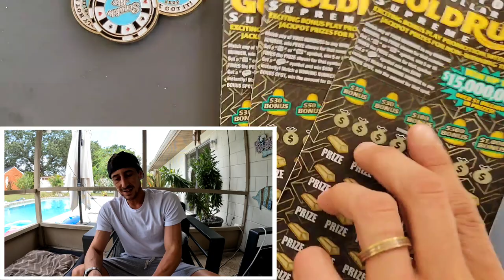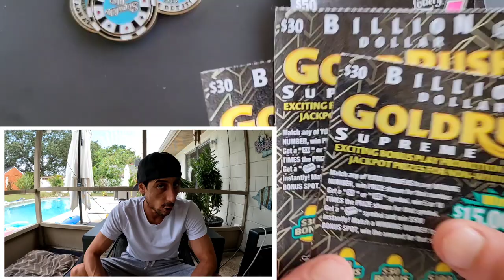I Won This Much...💰🚀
2 x $50 500X the Cash
3 x $30 Goldrush Supreme scratch off tickets from the florida lottery!

 The Ring Light I use: